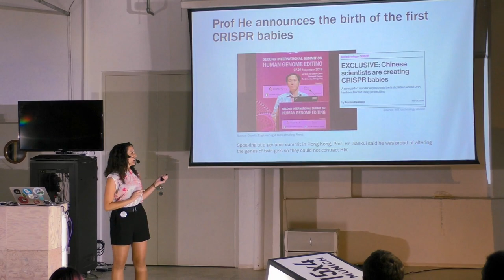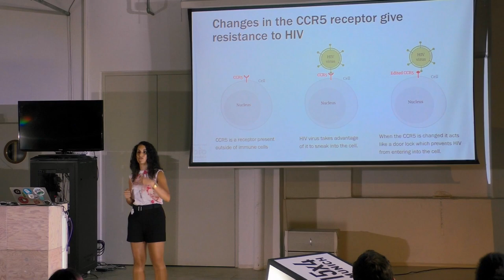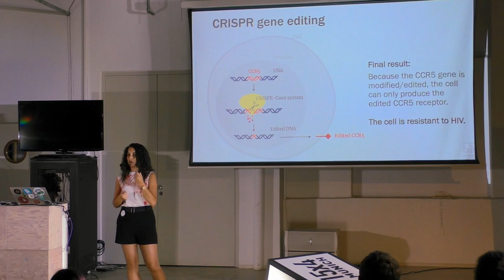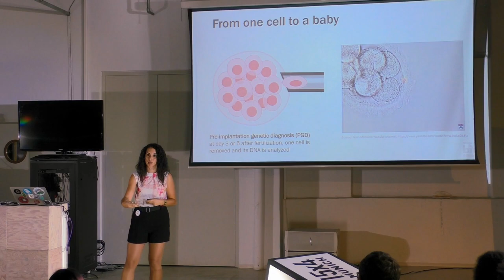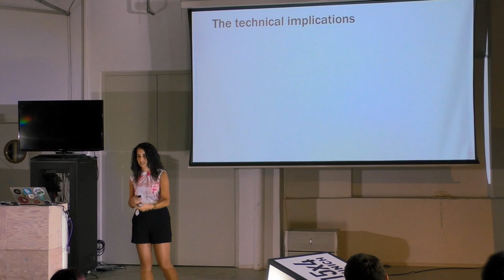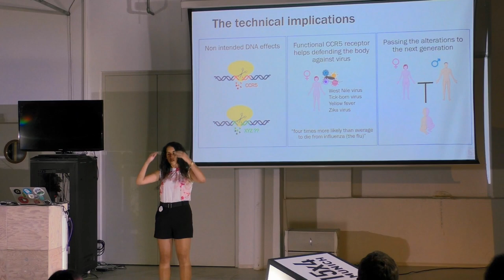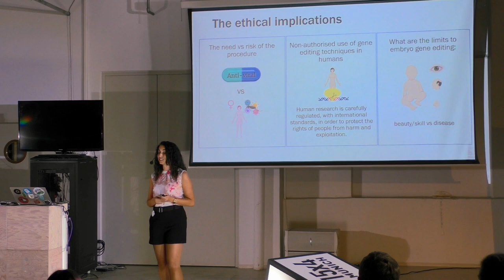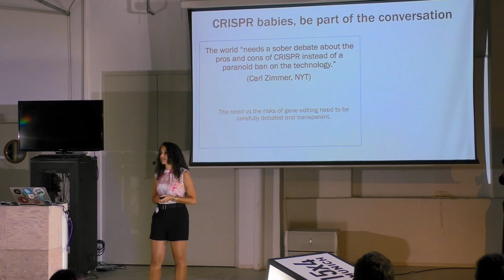15 minutes about CRISPR babies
Liliana Pedro
PhD candidate in Neuroscience

In 2018 the news broke of the world’s first gene-edited twins. He Jiankui's aimed to create children immune to HIV by using the CRISPR gene editing tool. This announcement shocked and polarised the scientific community. Since then people have been debating the regulations on gene-editing human embryos and speculating about designer babies. With this talk we hope to give you an unbiased overview of how embryo gene-editing works and the possible biological and ethical implications to projects like He Jiankui's.